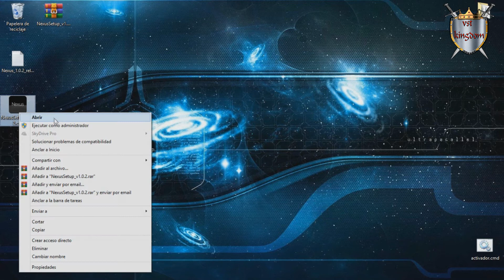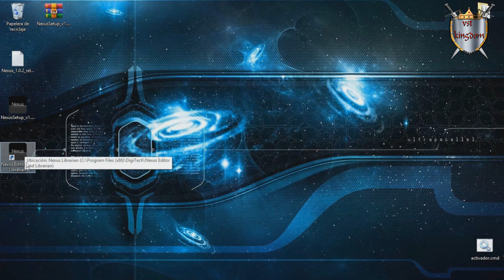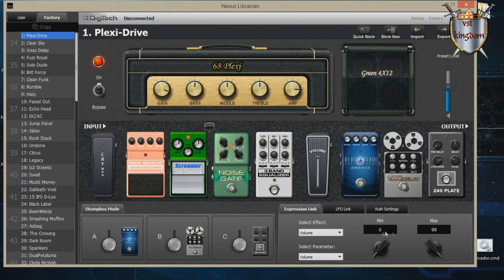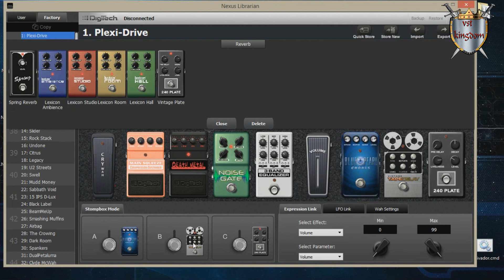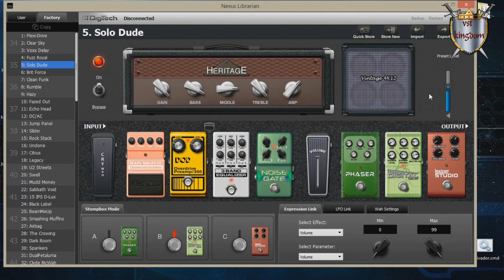digitech rp 360 software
digitech rp 360 software de edicion